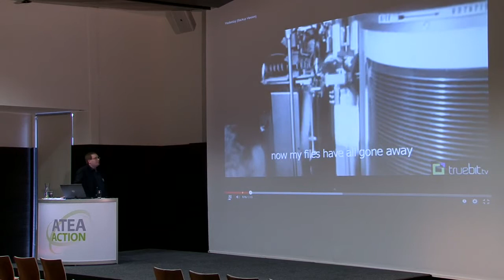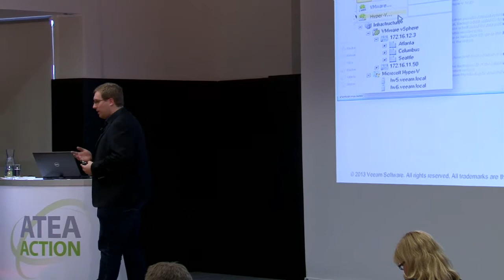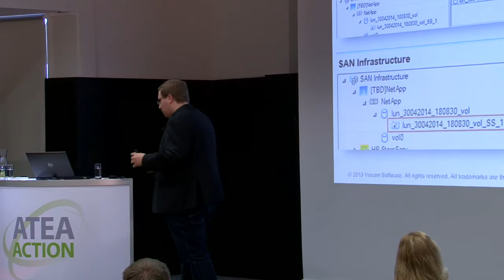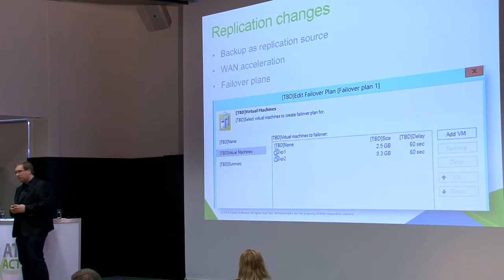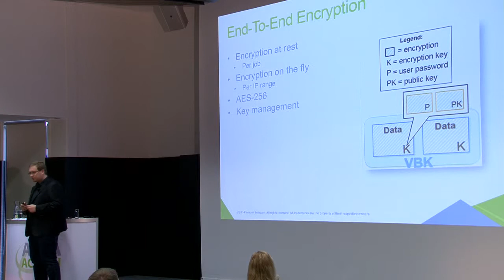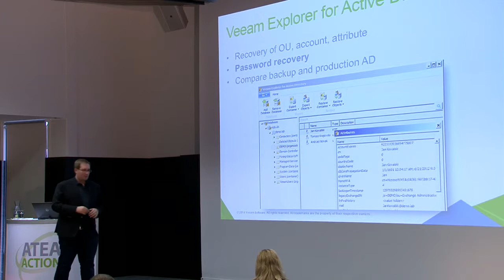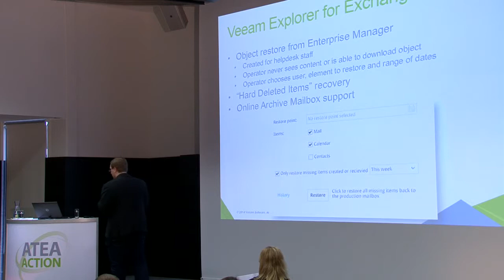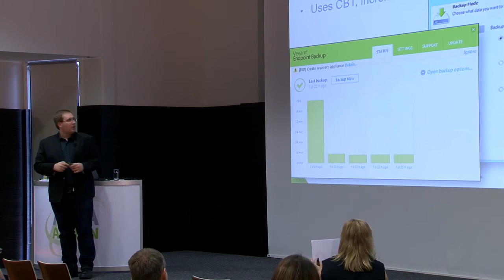Veeam – Availability for the Modern Data Center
Learn how you can manage your virtual environments in a more efficient manner with the upcoming Veeam Backup & Replication v8.
Veeam Backup & Replication v8 is a powerful, easy-to-use and affordable solution specifically built for virtual environments to provide fast backup and recovery of virtual machines, both on VMware or Hyper-V platforms. With a single license from a single console, you can protect your entire virtual infrastructure with industry leading features physical backup tools simply can’t match. Thanks to virtualization-oriented approach the  you are able to ensure the recoverability of all your backups as well as restore your infrastructure in just a matter of minutes.
Esineja: Tomasz Turek, Presales Engineer, Veeam